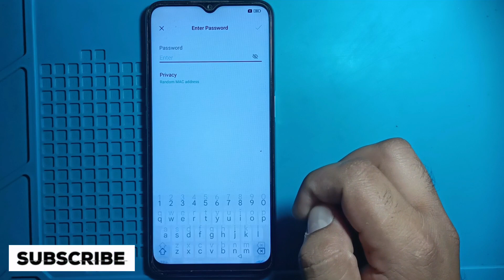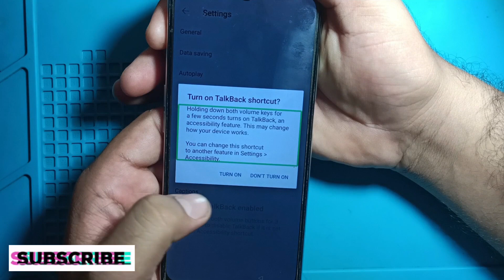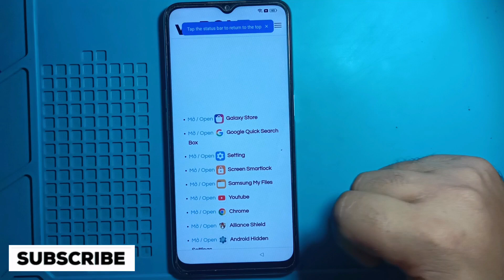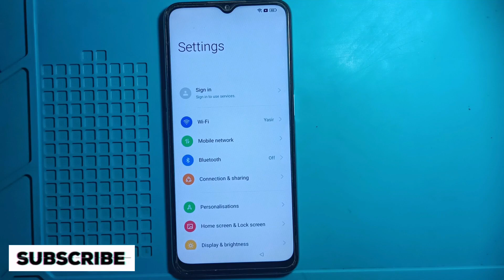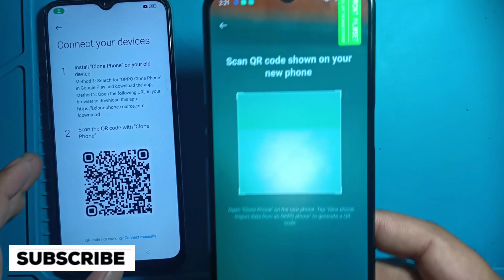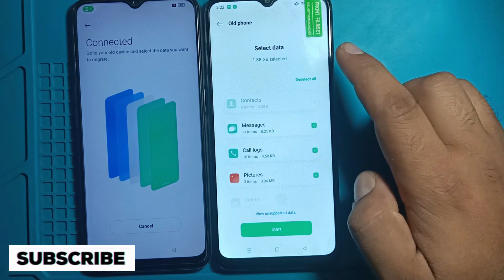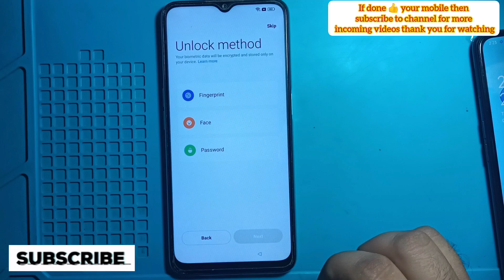Clone Phone Not Working All Oppo Frp Bypass | All Oppo Google Account Bypass without pc New 2023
Clone Phone Not Working All Oppo Frp Bypass
Oppo A17 frp bypass clone phone not working

 All Oppo Google Account Bypass without pc New 2023
Frp Bypass Oppo Mobile Phone clone not open
Oppo Frp bypass Clone phone not open
All oppo google account bypass all apps not working
All Oppo frp bypass app not working
How to frp bypass oppo Mobile clone phone not working
How to Oppo A16 frp bypass clone phone not working
How to Oppo A16 google account bypass clone phone not working
Oppo Mobile ka frp lock kaise tode without pc
Oppo ka google account kaise tode clone phone not working
Oppo A16 frp unlock without clone phone